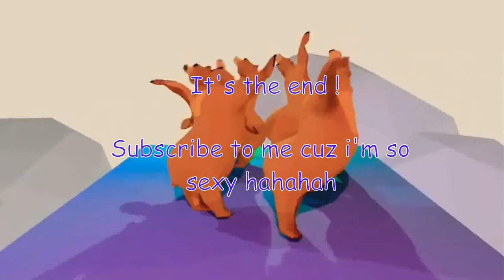Breaking out of prison with Dream and Technoblade // a playlist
A bit of lore lol
If you're were wondering, yes Crossfire is for Ranboo. Sorry

It's definitly one of my favourite playlists so far !!

Thank you @BloodyRosyDrawsThings:0 for the idea!